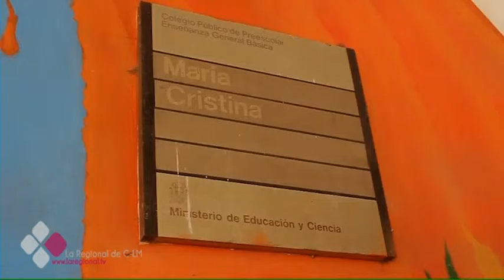EL CAMPUS DE GUADALAJARA PODRÍA SER UNA REALIDAD A PARTIR DE 2017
Y en los primeros meses de 2017 espera el gobierno regional que se decidan las fases y tiempos del campus de Guadalajara. El consejero de educación Ángel Felpeto asegura que será sobre esa fecha. Recuerda, además, que actualmente la Universidad de Alcalá está redactando el anteproyecto de las obras. No es el único tema que trata el consejero en su visita al instituto José Luis Sampedro en Guadalajara.